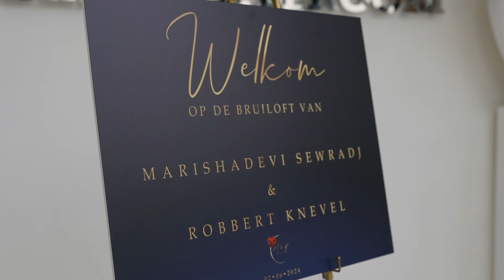Marisha civil wedding 2024 Highlights